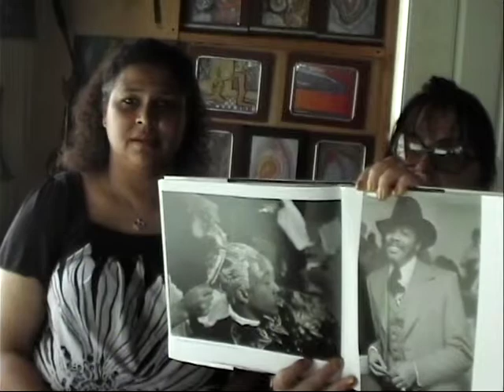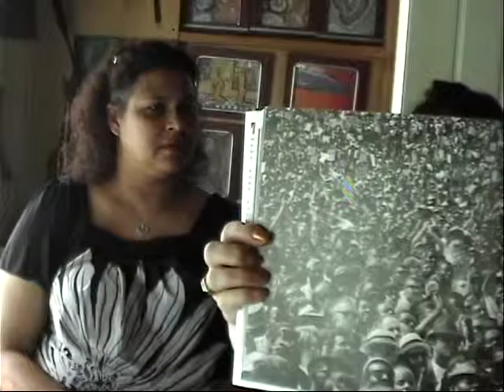A visit with a person of High Strangeness Back to the back of the bus part 2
Growing up a person of color. Racial profiling Has anything changed?